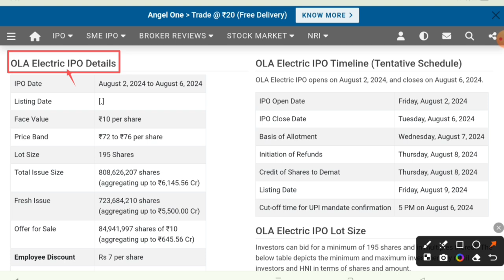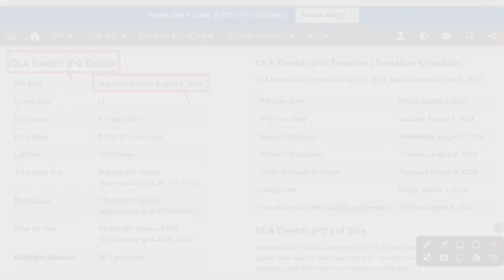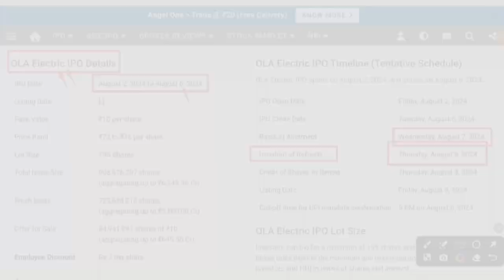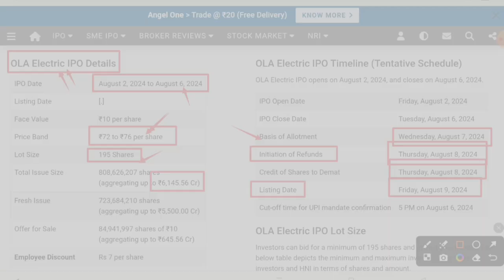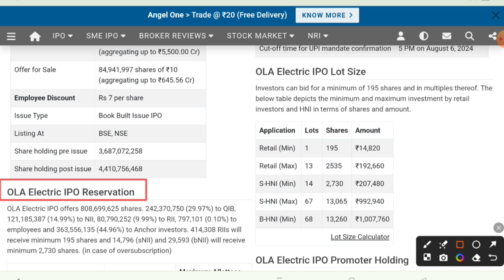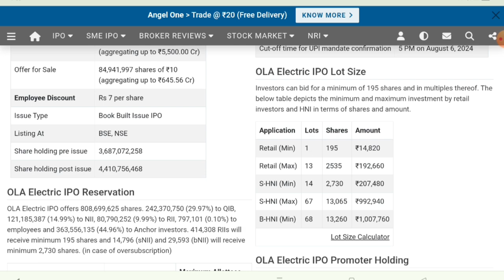OLA Electric IPO Review | Detailed Analysis | Future of India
in this video you will know about Ola Electric Ipo review.

Hash Tags -

Please Note:-